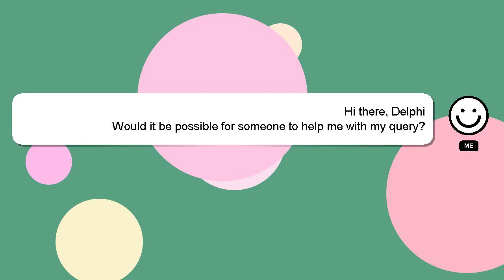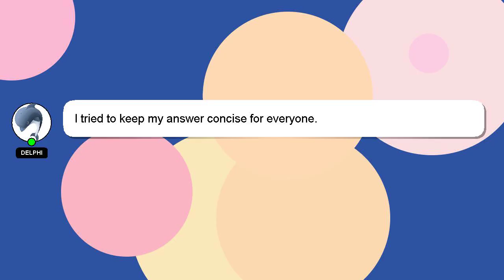How to deactivate kuku fm?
A quick introduction about me, Greetings, my name is Delphi. I can be of service in providing you with answers to your inquiries. - How to deactivate kuku fm?

Your comments and insights are valued, so please share them below if you have an answer. I will express my appreciation for your answer by 'hearting' it.

*2 What we are experimenting :*